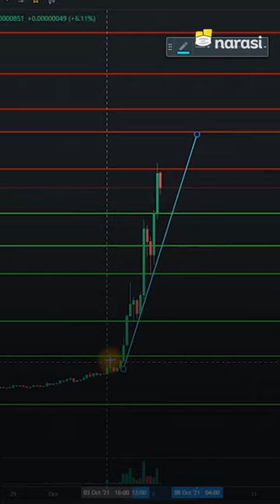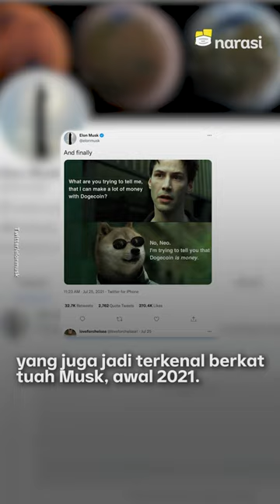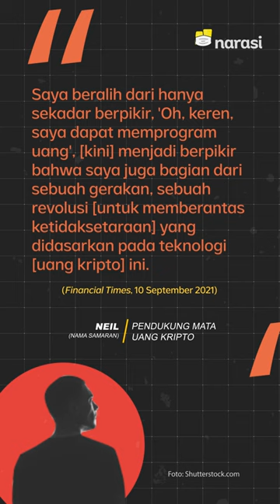Betapa Absurdnya Nilai Uang Kripto, tapi Ada Saja yang Memujanya | Narasi Newsroom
KENAPA MAKIN BANYAK YANG MINAT MATA UANG KRIPTO?

Shiba Inu, salah satu mata uang kripto harganya tahu-tahu melambung tinggi gara-gara bos Tesla, Elon Musk, yang ngetwit foto anjing yang mirip logo Shiba Inu.⁣

Ramainya penjualan Shiba Inu setelahnya juga jadi pertanda kalau ketertarikan orang-orang terhadap mata uang kripto makin naik.⁣

Nah, soal ketertarikan banyak orang pada kripto, ada yang bilang ini mirip pengkultusan ekonomi yang manfaatin naluri ketakutan dan keserakahan manusia.⁣

Ada juga yang bilang kalau mata uang kripto ini bisa memberantas ketidaksetaraan sampai korupsi.⁣

Kalo menurutmu, kenapa makin banyak orang tertarik sama mata uang kripto?

(Narasi)